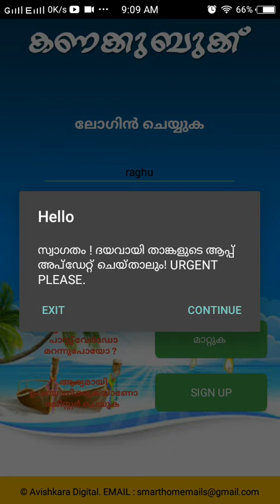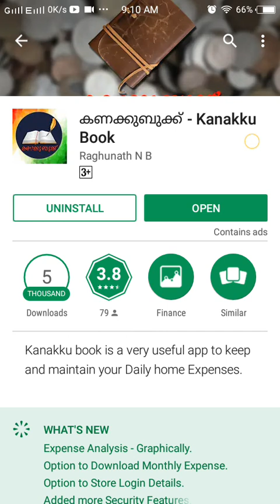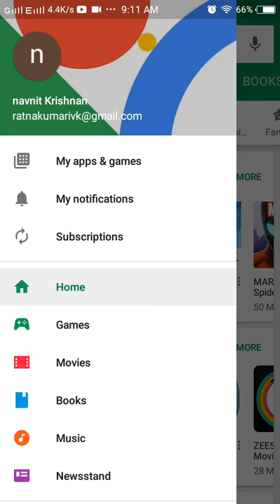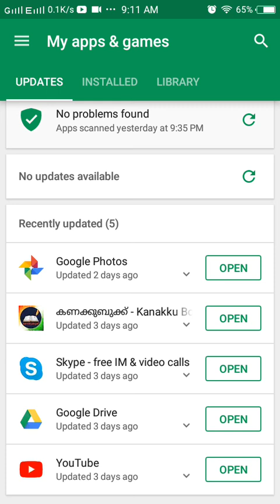കണക്ക് ബുക്ക് ആപ്പ് എങ്ങനെ അപ്ഡേറ്റ് ചെയ്യാം | How to Update Kanakkubook App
How to Update Kanakkubook App. എങ്ങിനെയാണ് കണക്ക് ബുക്ക് എന്ന ഈ ആപ്പ് അപ്ഡേറ്റ് ചെയ്യുന്നത് എങ്ങനെയാണ് നമ്മുടെ കൈയിലുള്ള കണക്ക് ബുക്ക് ഏറ്റവും പുതിയതാണെന്ന് തിരിച്ചറിയുന്നത് കണക്ക് ബുക്ക് ആപ്പ് അപ്ഡേറ്റ് ചെയ്യുന്നതുമായി ബന്ധപ്പെട്ട് എല്ലാ വിവരങ്ങളും നിങ്ങൾക്കു്ക് ഈ വീഡിയോ കാണുന്നതിലൂടെ മനസിലാക്കാൻ സാധിക്കും ഈ വീഡിയോ കാണുക ഇഷ്ടപ്പെട്ടാൽ ഷെയർ ചെയ്യുക ഞങ്ങളുടെ ചാനലിലേക്ക് സബ്സ്ക്രൈബ് ചെയ്യുക